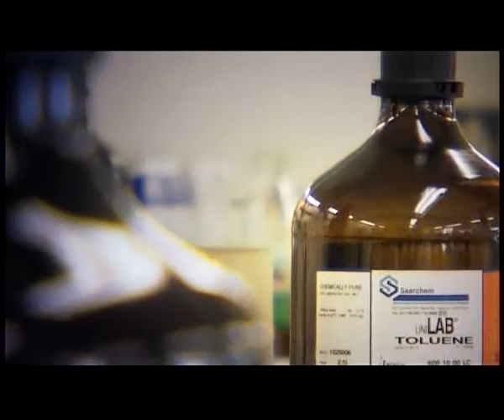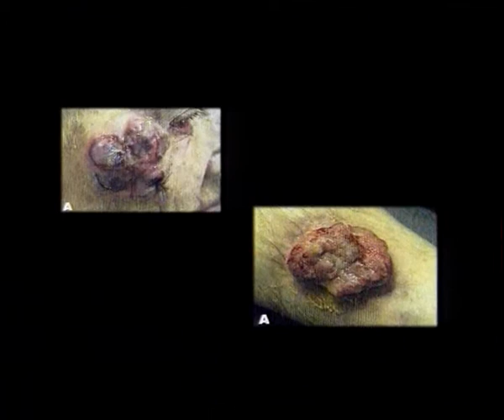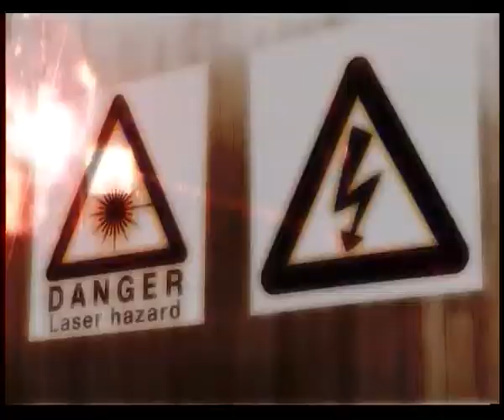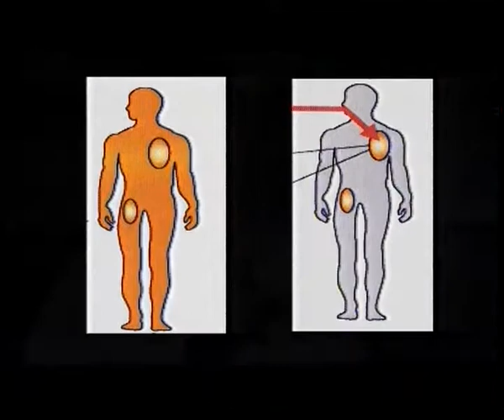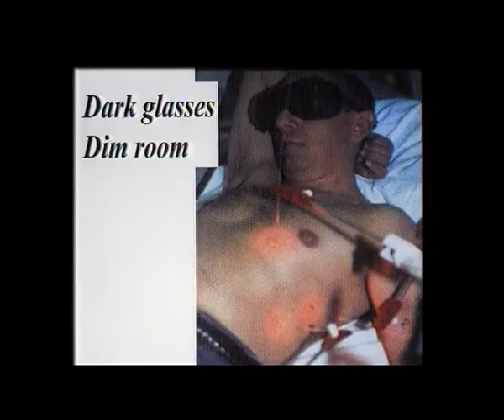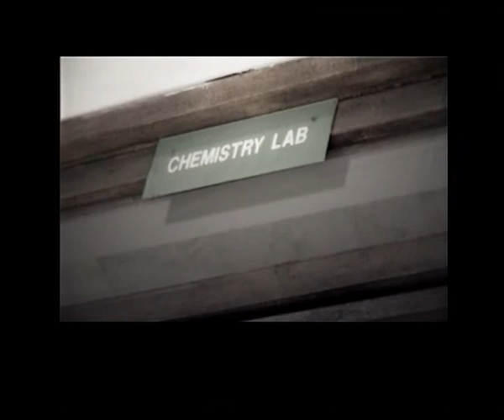Africa Rising Prof Tebello Nyokong